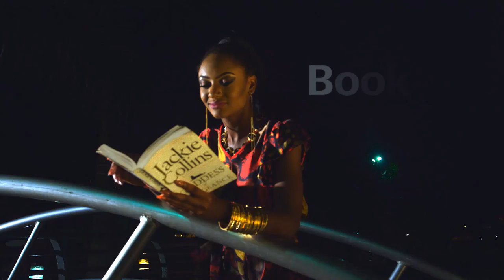Spotlight - DRB Concert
On this episode of Spotlight, we bring you some highlights and exclusive interviews from the DRB concert 2014.